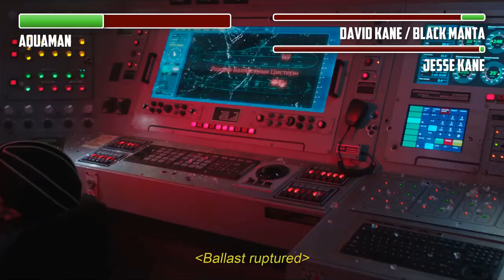Aquaman vs. Black Manta and Jesse Kane WITH HEALTHBARS | Submarine Fight | HD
Aquaman - Aquaman vs. Black Manta and Jesse Kane (Manta's Father) submarine scene WITH HEALTHBARS HD